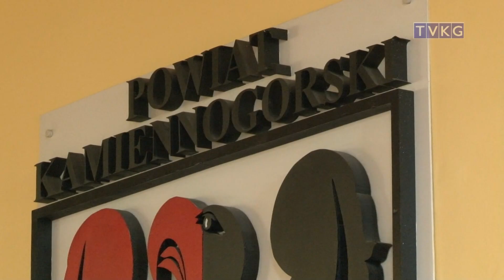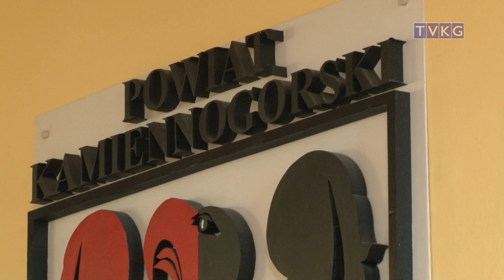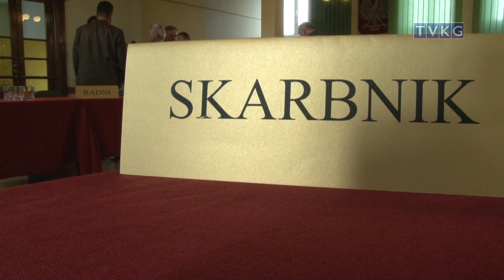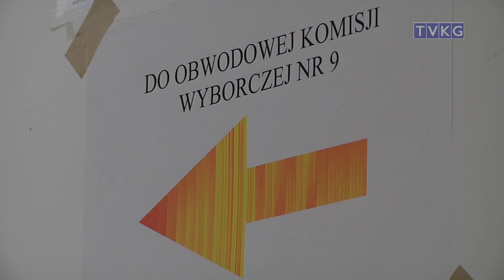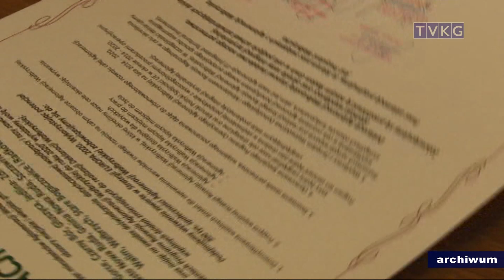program informacyjny Flesz 10 września 2014 r.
-nadzwyczajna sesja
-droga do wyborów
-SACHIEL w szkole